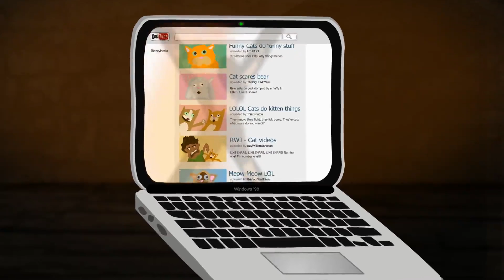Game of Thrones Critiques YouTube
Oooh the irony. Littlefinger tells Varys the way it is.

Made this in anticipation of the new season of Game of Thrones!